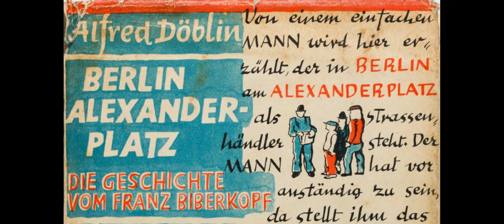Gespräch mit Hiob. Es liegt nicht an dir, Hiob, du willst nicht.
Berlin Alexanderplatz: Viertes Buch